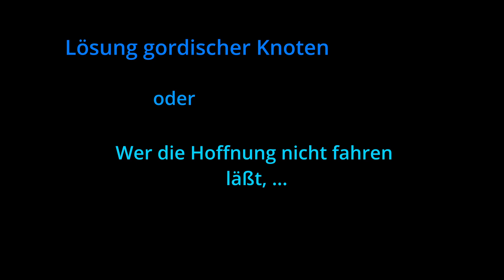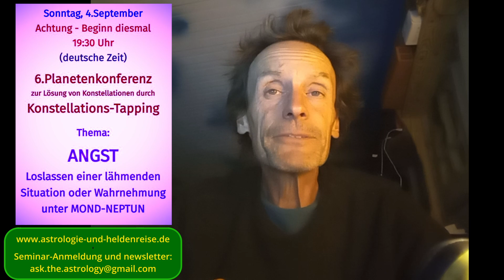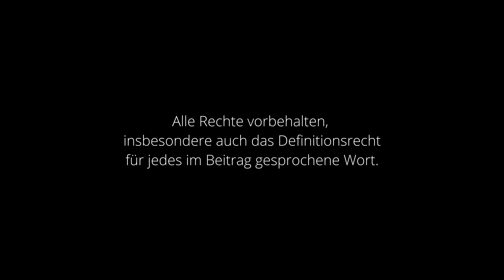146 - Wort zur Lage "Die Lösung gordischer Knoten oder Wer die Hoffnung nicht fahren lält..."